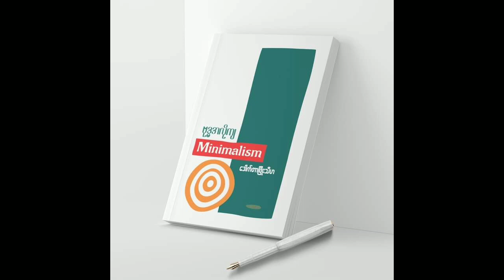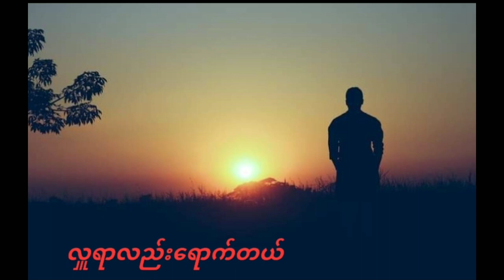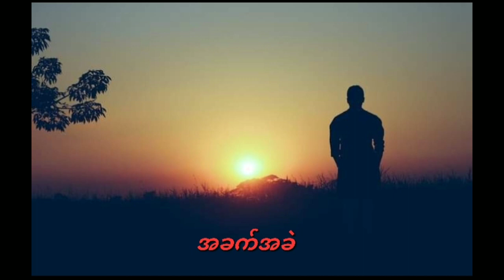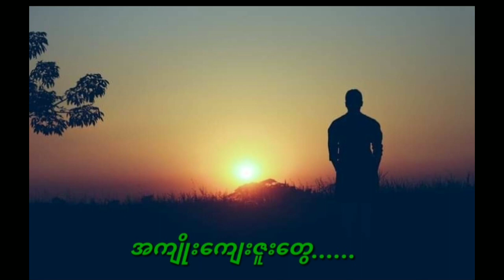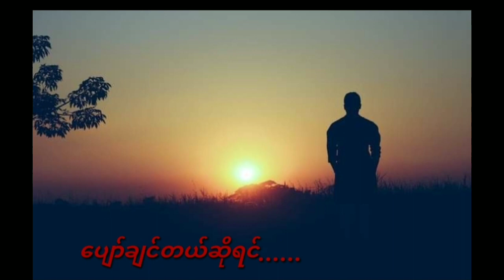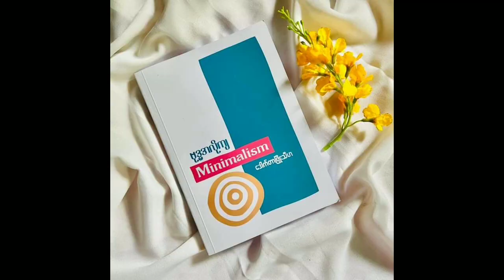Minimalism(ရိုးရှင်းသော ဘဝနေထိုင်မှု) - ဒေါက်တာဖြိုးသီဟ